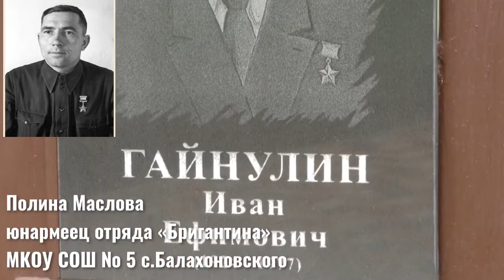Полина Маслова о Гайнулине Иван Ефимовиче